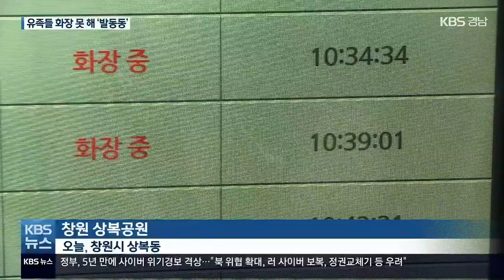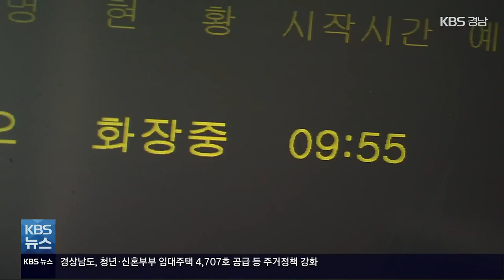원정 화장에 장례식장 보관까지…전국이 화장장 대란 / KBS 2022.03.21.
[앵커]

 코로나19 등으로 화장이 크게 늘면서 전국에서 화장장 구하기가 어려운 상황이 이어지고 있습니다.

 일부 화장장에서는 다른 지역의 화장 의뢰는 접수조차 받지 않는 일까지 벌어지고 있습니다.

 [리포트]

 지병으로 세상을 떠난 고인을 모신 장례식장.

 3일장이 끝난 뒤에도 고인의 시신을 이틀 더 장례식장에 안치해야 합니다.

 화장장 구하기가 어려워 예약이 늦어졌기 때문입니다.

 [이경동/유가족/거제시 : "진주에 화장장을 예약을 했는데, 그것도 겨우 잡았습니다. 그것도 안 되면 또 어디에다 화장해야 하는지 모르는 상황이고..."]

 경남 거제에서 화장장을 찾지 못해 300km 넘게 떨어진 경북 울진까지 가야했던 유족도 있습니다.

 [유족/경남 거제시 : "광양에도 연고지가 아니면 안 된다 그래서, 빨리 빨리 되는 곳을 찾으니까 경북 울진이 나오더라고요."]

 경남 창원시가 운영하는 시립 화장장의 경우 하루 21차례였던 가동 횟수를 지난주부터 32차례로 늘렸습니다.

 그런데도 창원시 내부 수요조차 감당하기 힘든 상황입니다.

 [권희중/창원시설관리공단 장사시설관리소장 : "최대치로 현재 가동을 하기 때무에 인력도 그 이상을 한다는 것을 물리적으로 불가능한 부분이고..."]

 경남 지역의 화장장은 10곳.

 전국에서 경북에 이어 두 번째로 많지만,  인접한 자치단체 주민의 화장 예약조차 받지 않는 곳도 있습니다.

 [경남 ○○화장장 관계자 : "부산에서 예약이 많이 들어오니까, 경남 도민 화장을 좀 원할하게 하기 위해서 그렇게 지금 (조치하고 있습니다.)"]

 전국의 화장장은 60여 곳.

 하루에 가능한 화장 건수는 1,424건으로 이달 초와 비교하면  380건이나 늘었지만, 현장의 혼란은 당분간 계속될 전망입니다.